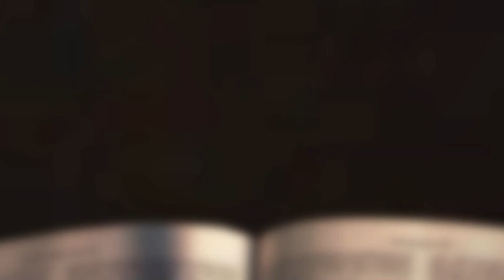[채플] 갈대 상자의 교훈 | 장로회신학대학교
제목 : 갈대 상자의 교훈
본문 : 출애굽기 2장 1~10절
교수 변창욱 목사

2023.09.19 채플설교